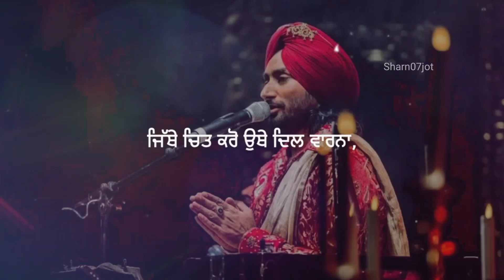chad ditaa jitna te harna satinder sartaaj | whatsapp status | sharn07jot | new Punjabi song status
chad ditaa jitna te harna song satinder sartaaj
chad ditaa jitna te harna song status

satinder sartaaj song status
satinder sartaaj status

|| whatsapp status ||
|| Sharn Deep ||
| sharn deep |
/ sharan deep
sharn07jot

romantic song
sad song
Satinder sartaaj songs status
satinder sartaaj new song status
satinder sartaaj songs 2022

chad ditaa jitna te harna Aesthetic Status | Black
Screen Status | Sad Lofi | satinder sartaaj
Aesthetic Status

💖Status YouTuber Lover💖

Feel music